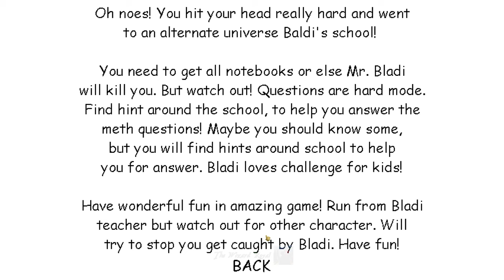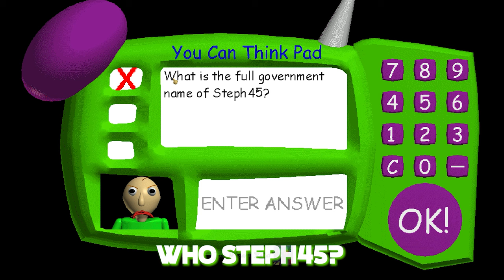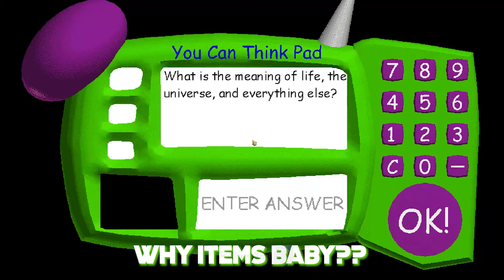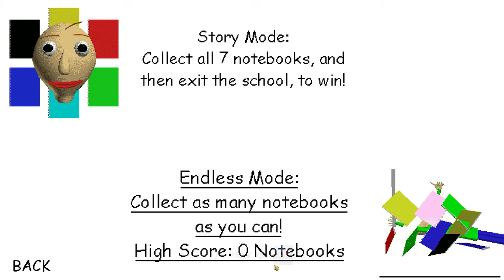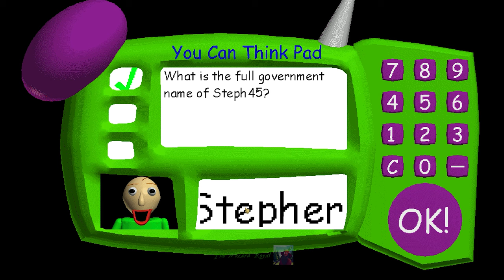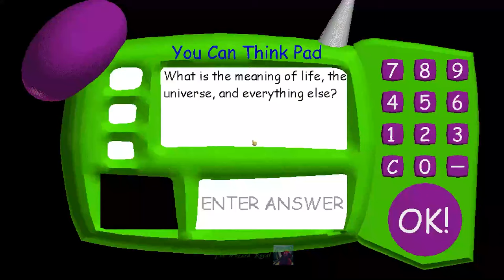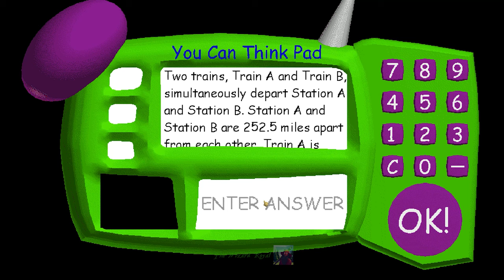TRY HARDER 💀 | Baldi's Basics: Stupidity Stampede [Baldi's Basics Mod]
Hello Everyone!! 🧙‍♂️
Best mods is joke

Mod Creator Moldy_GH